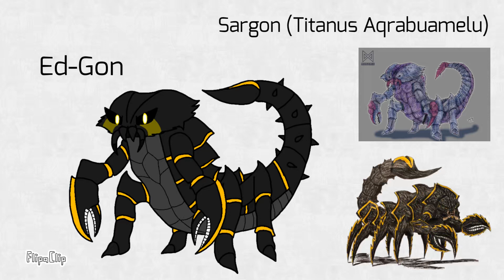The New Kaijuverse - Ed-Gon (Sargon (Titanus Aqrabuamuelu))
The present to ​⁠​⁠@MrGabbysHome917

I based off Sargon designs of BozzerKazooers and AVGK04

Monster Alternative: Sargon (Titanus Aqrabuamelu)

Real Name: Edward Bruno Madrigal